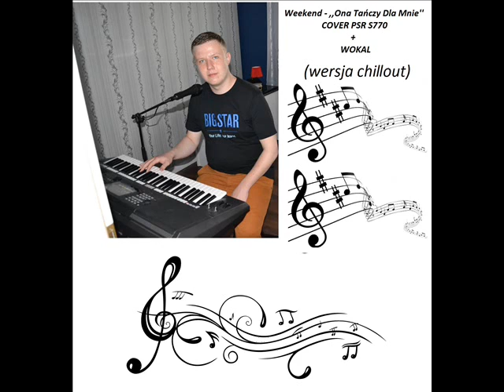Weekend - ,,Ona tańczy dla mnie'' (Cover PSR S770)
Witam po dłuższej przerwie. Tym razem coś z wolniejszym rytmie. ;)